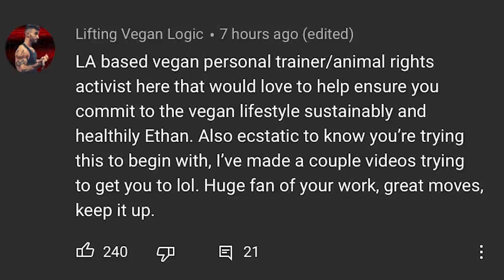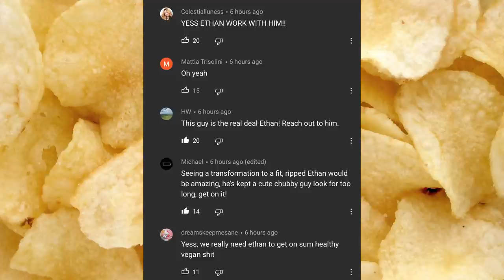H3H3 IS GOING VEGAN?! (not clickbait)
H3H3 is going vegan. Although this is his second attempt at sustaining a vegan lifestyle/moral system, this time seems a little bit more promising. I decided to leave a comment offering my assistance and address some other things. Hopefully he sustains this long term unlike the first time.

►If you find my work valuable, you can become a regular supporter through the following link (thank you!)

► If you'd like to make a one time donation (thank you!)

MULTIVITAMIN (includes B12 & Iodine)

VITAMIN D

VEGAN OMEGA 3 (not totally necessary given you're consuming adequate amounts of either chia, flax, or hemp seeds)

► PRODUCTS FOR VEGAN GAINS

VEGAN CHICKEN

VEGAN PROTEIN POWDER

VEGAN MEAT

►EQUIPMENT

MY CAMERA

MY MICROPHONES

OTHER STUFF